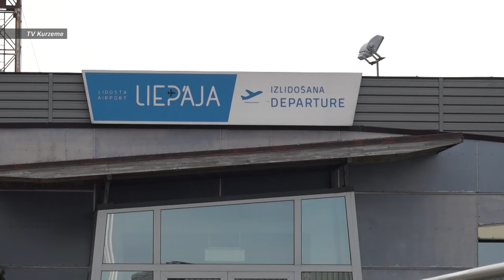Liepājā ražos lidmašīnas ar ūdeņraža dzinēju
Liepājā pēc dažiem gadiem tiks ražotas lidmašīnas. Uzņēmums “Fokker Next Gen” Liepājas Speciālajā ekonomiskajā zonā veidos ūdeņraža lidmašīnu ražošanas un testēšanas rūpnīcu, kā arī plāno inženierzinātņu centra izveidi. Kopumā projektā tiks ieguldīti vairāki miljardi eiro un darbu tajā iegūs aptuveni 800 cilvēku. Šonedēļ “Fokker next Gen” pārstāvji un vēl citi Nīderlandes uzņēmēji viesojās Liepājā, lai apskatītu investīcijām vēl brīvās teritorijas.